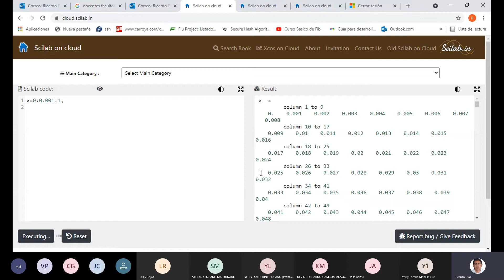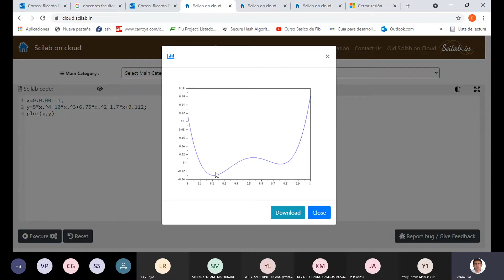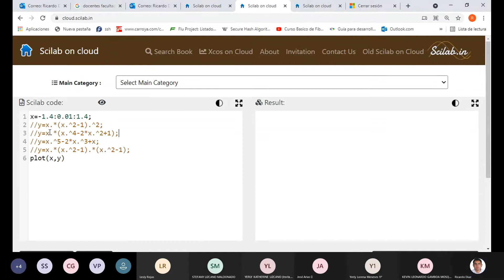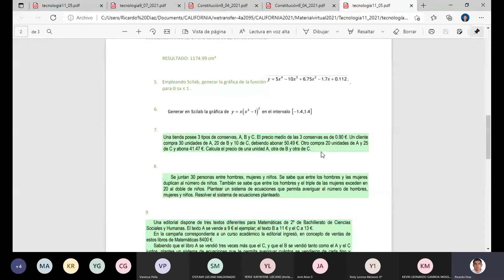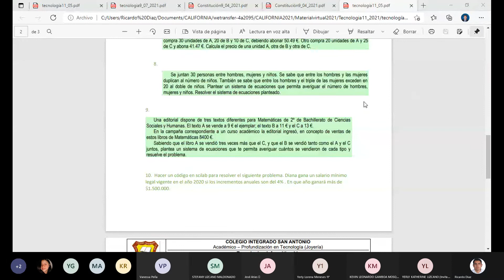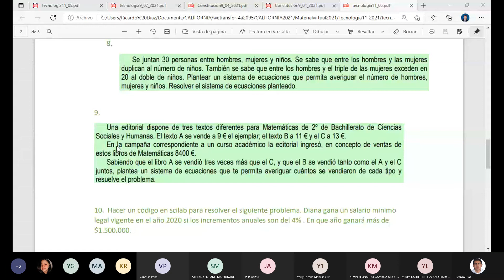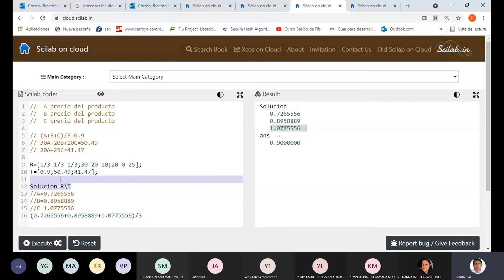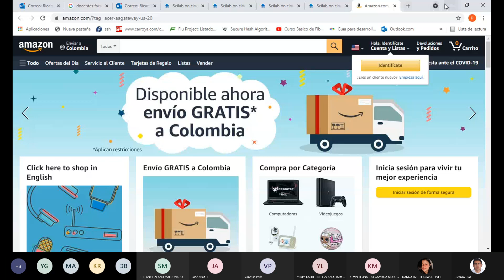Clase Tecnología e Informática 11° - Jul 26